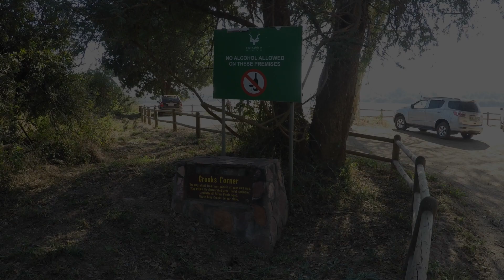Kruger NP 2017 - Punda Maria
Punda Maria Region of Kruger NP South Africa